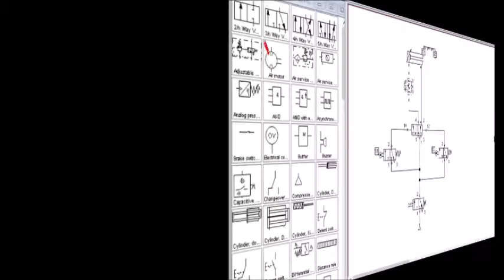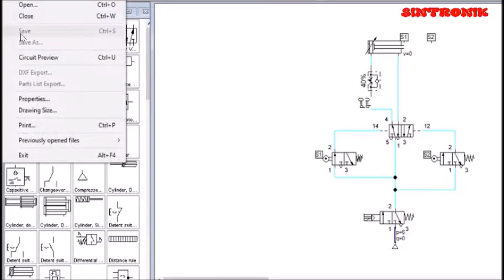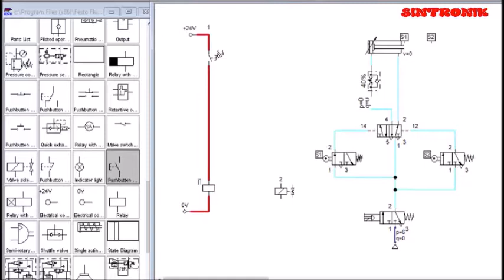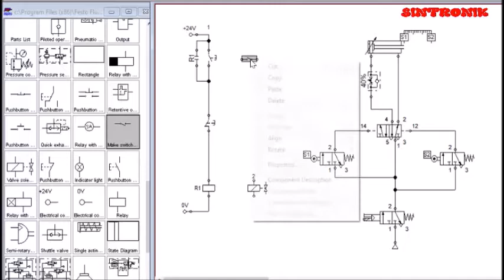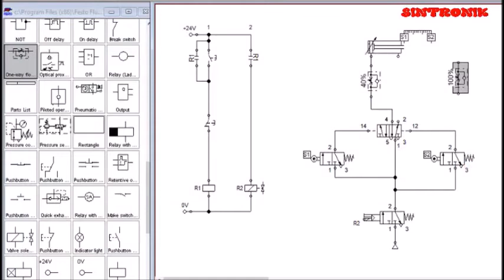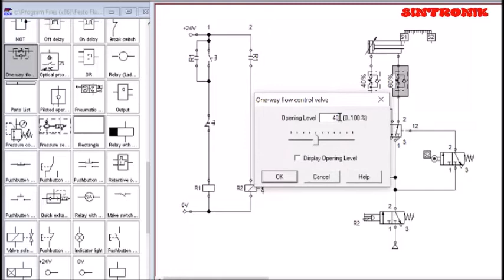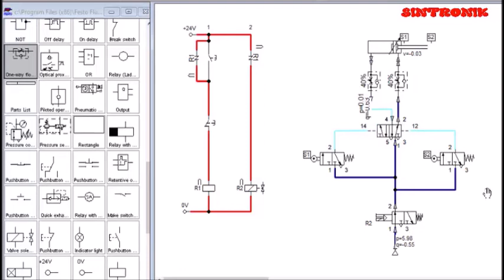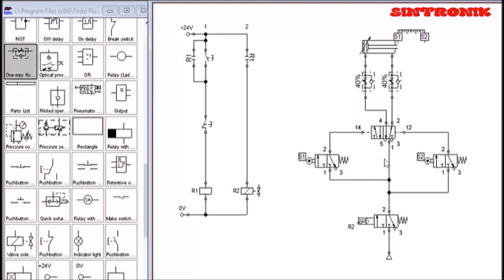Double Acting Actuator Bolak balik + Start Listrik (Part 10)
Yang di diskusikan dalam video ini adalah sistem pengendalian sederhana sebuah double acting actuator yang dilengkapi dengan dua buah limit switch (sistem pneumatik) untuk pergerakan rod actuator maju dan mundur (keluar dan masuk) dilengkapi dengan tombol start system rangkaian (Ladder Diagram) Listrik dan dilengkapi dengan pengatur speed actuator pada Port A dan Port B.